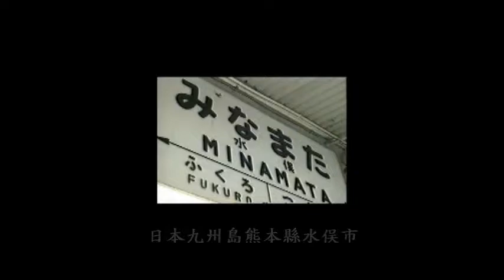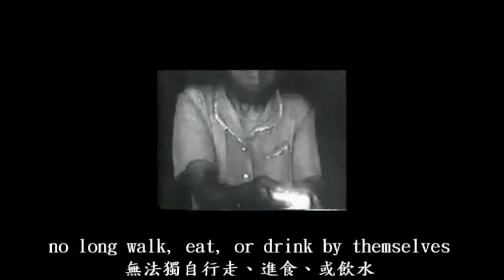化學中毒的危害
慢性化學中毒是我們下一代最大的威脅
因為毒素無所不在
農藥 動物用藥 及化學添加物都是毒
避免健康風險
由吃乾淨的飲食開始

這影片是橙實取網路影片剪輯而成
值得我們沈思
橙實祝您健康